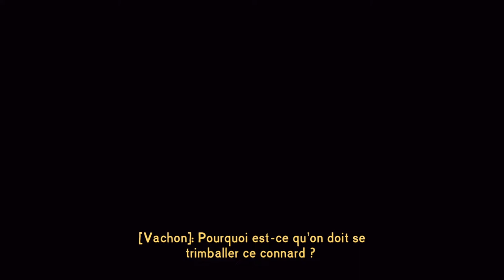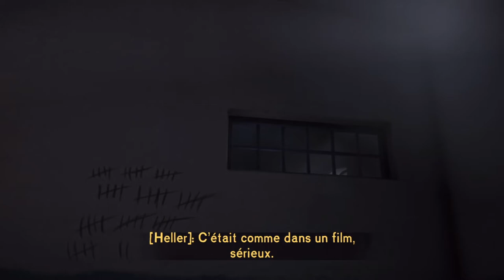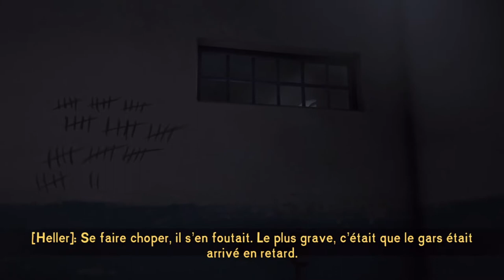THE LONG DARK EPISODE 4 FURY THEN SILENCE CHAPITRE 1: LE BLUES DE BACKROCK (PART 1)